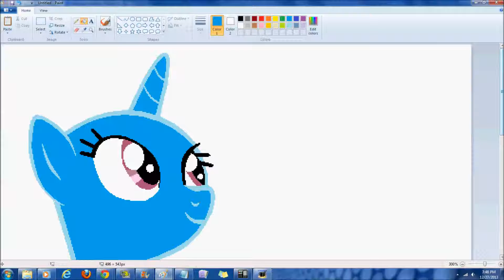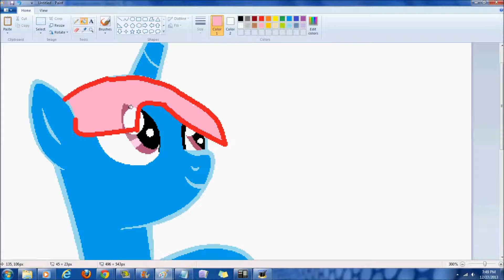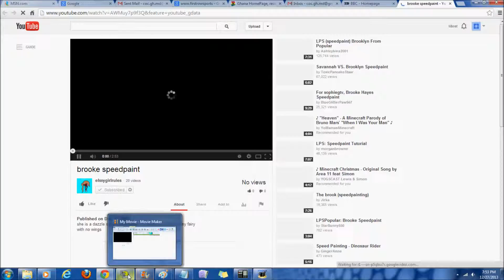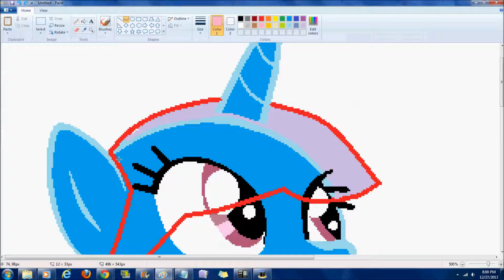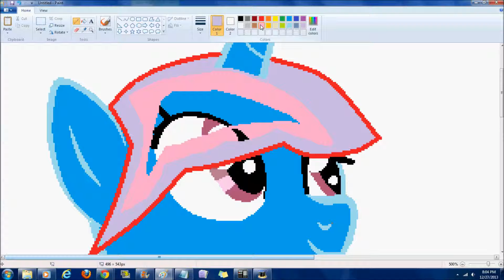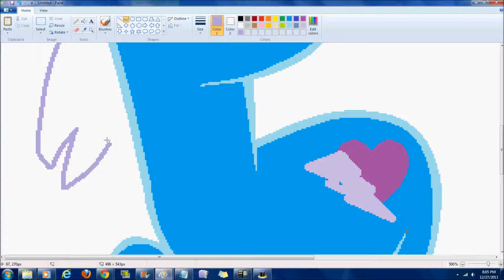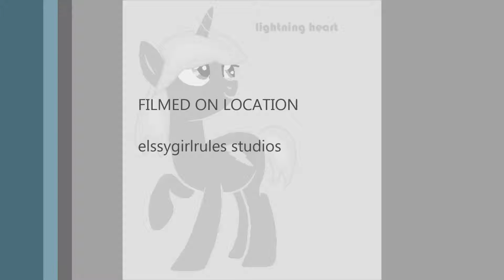My Little Pony: Friendship Is Magic - OC Lightening Heart Speedpaint